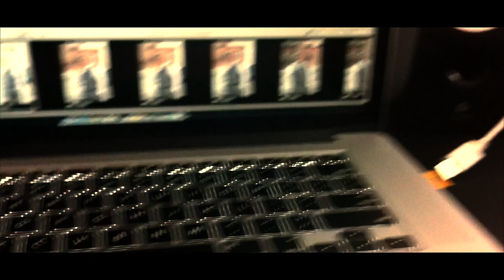Vlog #006 Another Shoot With J Perk Productions®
Book Your Next Photo & Video Shoot with J.Perk Productions®
(Baltimore,MD)